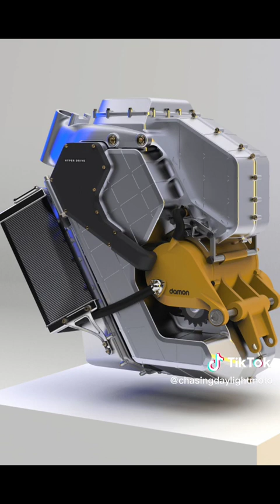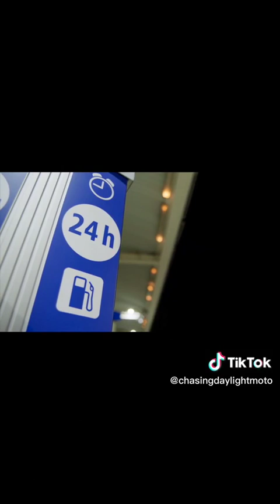Pay attention, electric. Free and powerful